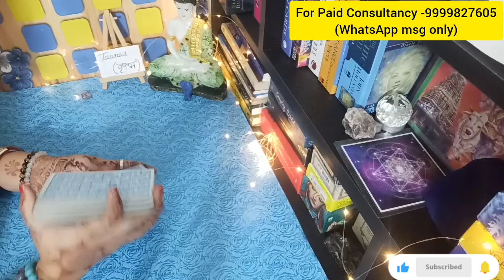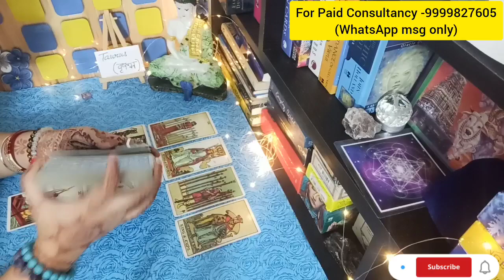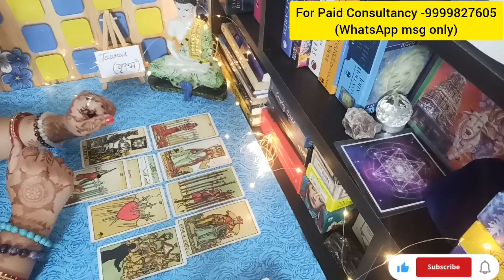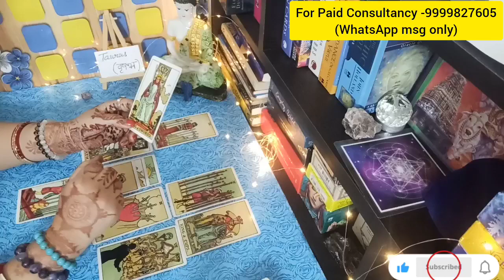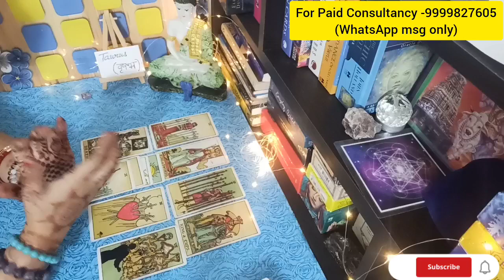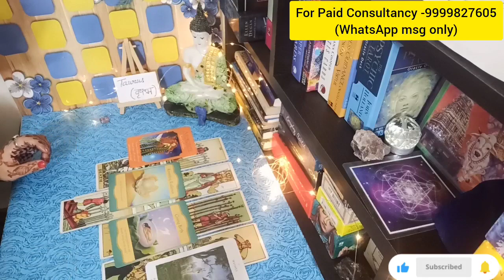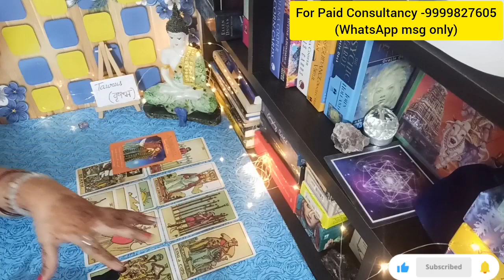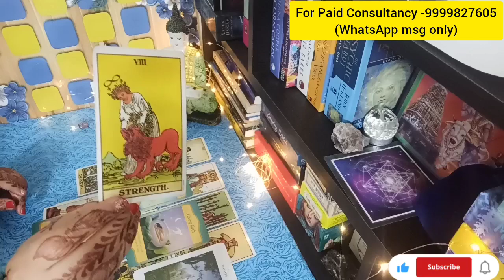TAURUS वृष राशि (LOVE, CAREER, HEALTH) 15-31OCTOBER 🌟 🕉️ Hindi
(SUN/MOON/RISING)

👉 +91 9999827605